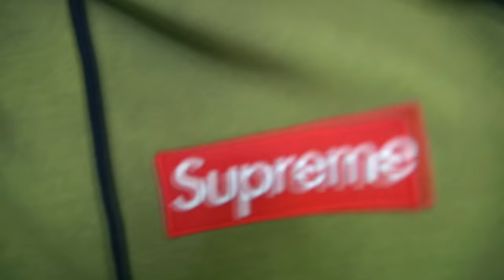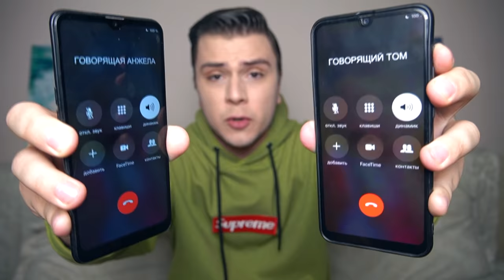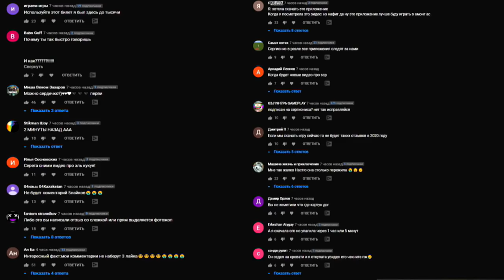ПОЗВОНИЛ ОДНОВРЕМЕННО ГОВОРЯЩЕМУ ТОМУ И АНДЖЕЛЕ в 3:00 *они существуют*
ПОЗВОНИЛ ОДНОВРЕМЕННО ГОВОРЯЩИЙ ТОМ И АНДЖЕЛА в 3:00 *они существуют*